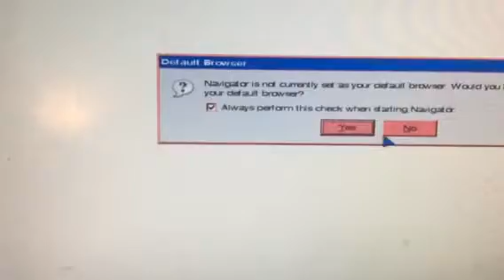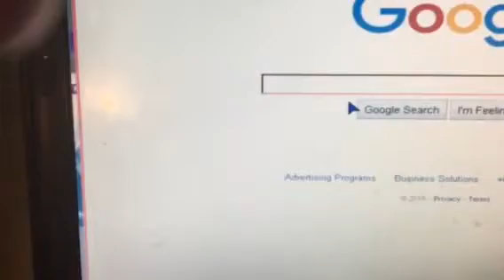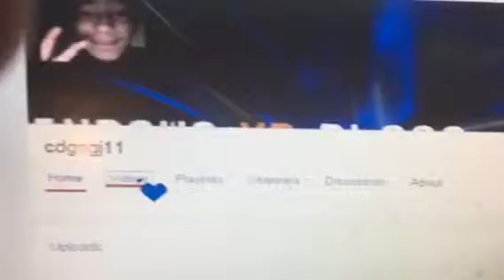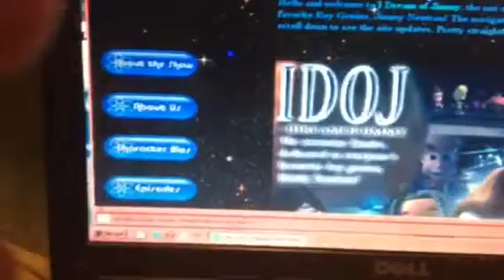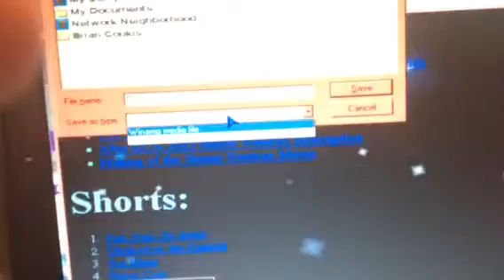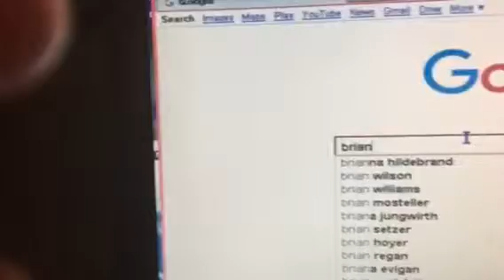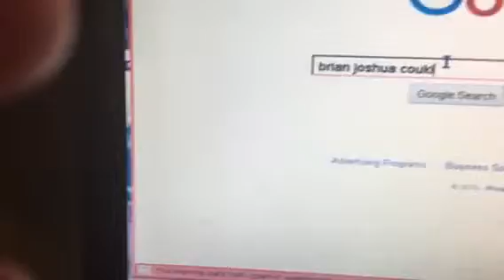Netscape Navigator, the discontinued web browser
I am showing Netscape navigator, the browser that has been discontinued.

I don't own Jimmy Neutron